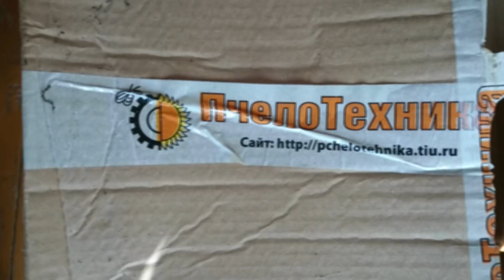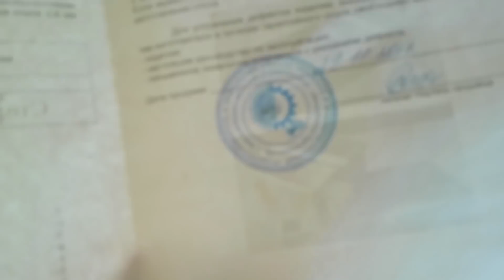стол для распечатки рамок ПРОФИ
приобрел стол для распечатки медовых рамок.